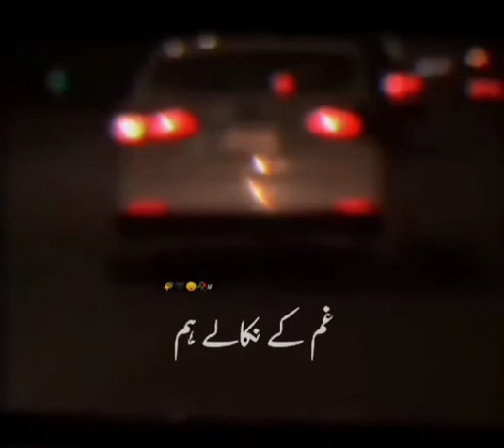Mohabbat Mein Daga Ki Thi So Kafir The Status Song